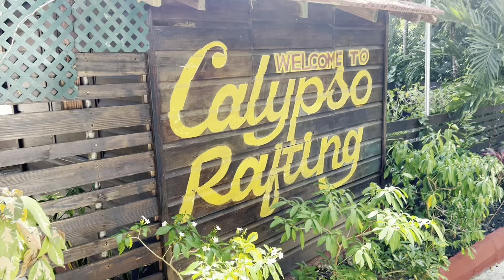🇹🇹🇬🇾TRINI-GT FAMILY CHILLING AT WHITE RIVER OCHO RIOS JAMAICA 🇯🇲